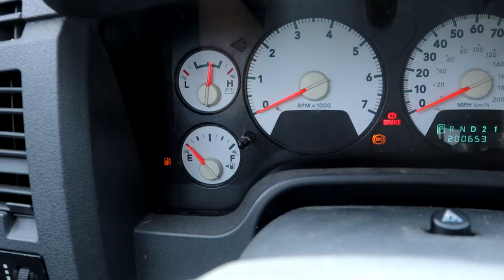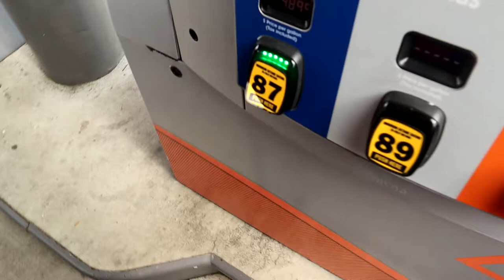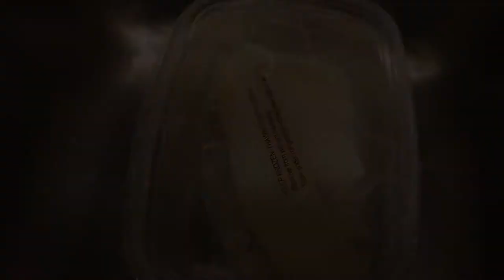A New Kind Of Vibe..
Let's try some different editing and recording styles to see where it leads...